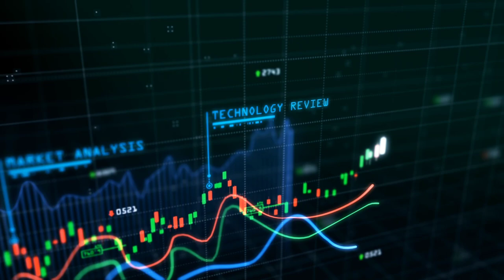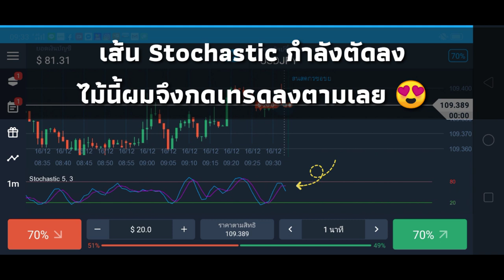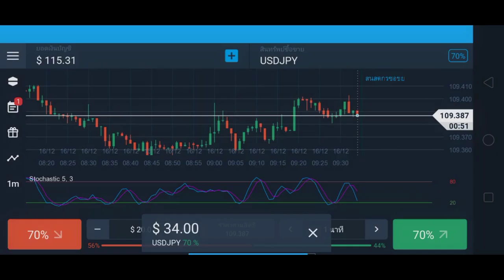เทรดชิวๆ Ep.3 ทำกำไร 420 บาทใน 5 นาที คุณก็ทำได้ !